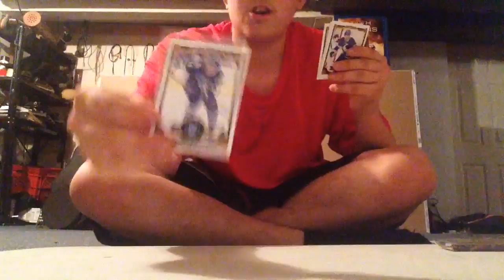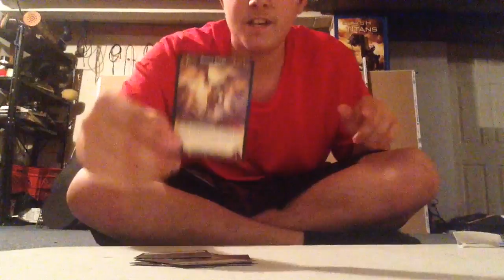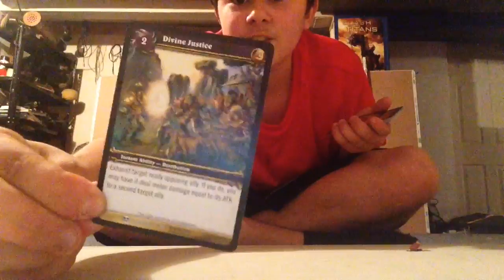Unboxing video #1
Hockey cards and Warcraft cards enjoy